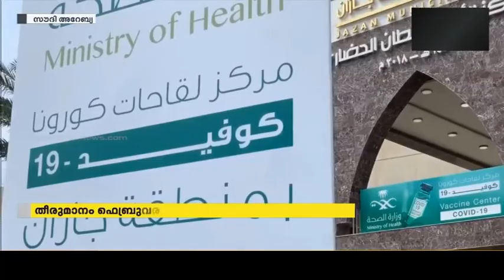നിയമലംഘകരെ കണ്ടെത്താന്‍ പരിശോധന ശക്തം. illegals arrested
സൌദിയില്‍ നിയമലംഘകരെ കണ്ടെത്താന്‍ പരിശോധന തുടരുന്നു. ആയിരക്കണക്കിന് തൊഴില്‍ നിയമലംഘകരും താമസ നിയമലംഘകരും ഒരാഴ്ചക്കിടെ പിടിയില്‍. എണ്ണായിരത്തിലേറെ പേരെ നാടുകടത്തി.